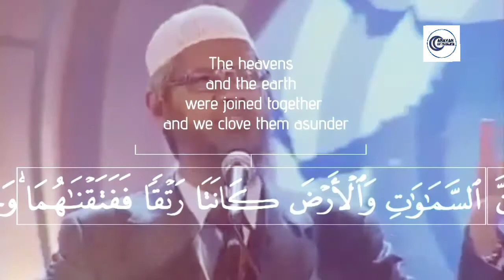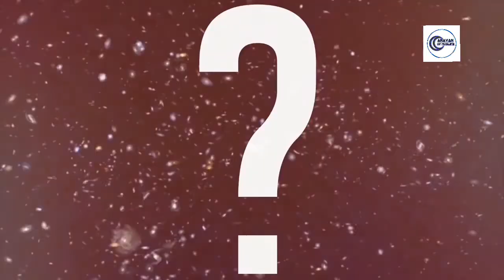Bigbang In Islam By Dr. Zakir | Dunya Kaise Bani | Caravan Of Muslims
Assalamu alikum

The Big Bang theory states that around 12-15 billion years ago the universe came into existence from one single extremely hot and dense point, and that something triggered the explosion of this point that brought about the beginning of the universe.  The universe, since then, has been expanding from this single point.

Later, in 1965, radio astronomers Arno Penzias and Robert Wilson made a Noble Prize winning discovery that confirmed the Big Bang theory.  Prior to their discovery, the theory implied that if the single point from which the universe came into existence was initially extremely hot, then remnants of this heat should be found.  This remnant heat is exactly what Penzias and Wilson found.  In 1965, Penzias and Wilson discovered a 2.725 degree Kelvin Cosmic Microwave Background Radiation (CMB) that spreads through the universe.  Thus, it was understood that the radiation found was a remnant of the initial stages of the Big Bang.  Presently, the Big Bang theory is accepted by the vast majority of scientists and astronomers.

It is mentioned in the Quran:

“He (God) is the Originator of the heavens and the earth…” (Quran 6:101)

“Is not He who created the heavens and the earth Able to create the likes of them?  Yes; and He is the Knowing Creator. His command is only when He intends a thing that He says to it, ‘Be,’ and it is.” (Quran 36:81-82)

The above verses prove that the universe had a beginning, that God was behind its creation, and all that God needs to do inorder to create is to say “Be,” and it is.  Could this be an explanation as to what triggered off the explosion that brought about the beginning of the universe?

The Quran also mentions:

“Have those who disbelieved not considered that the heavens and the earth were a joined entity, then We separated them, and made from water every living thing?  Then will they not believe?” (Quran 21:30)

Muslim scholars who have explained the previous verse mention that the heavens and earth were once one, and then God caused them to separate and form into the seven heavens and Earth.  Yet, due to the limitations of science and technology at the time of the revelation of the Quran (and for centuries to follow), no scholar was able to give much detail about how exactly the heavens and earth were created.  What the scholars could explain was the precise meaning of each word in Arabic in the verse, as well as the overall meaning of the verse.

In the previous verse, the Arabic words ratq and fataq are used.  The word ratq can be translated into “entity” “sewn to” “joined together” or “closed up”.  The meaning of these translations all circulate around something that is mixed and that has a separate and distinct existence.  The verb fataq is translated into “We unstitched” “We clove them asunder” “We separated” or “We have opened them”.  These meanings imply that something comes into being by an action of splitting or tearing apart.  The sprouting of a seed from the soil is a good example of a similar illustration of the meaning of the verb fataq.

With the introduction of the Big Bang theory, it soon became clear to Muslim scholars that the details mentioned with regards to the theory go identically hand in hand with the description of the creation of the universe in verse 30 of chapter 21 of the Quran.  The theory states that all the matter in the universe came into existence from one single extremely hot and dense point; that exploded and brought about the beginning of the universe, matches what is mentioned in the verse that the heaven and Earth (thus the universe) where once joined together, and  then split apart.  Once again, the only possible explanation is that Prophet Muhammad had truly received divine revelation from God, The Creator and Originator of the universe.